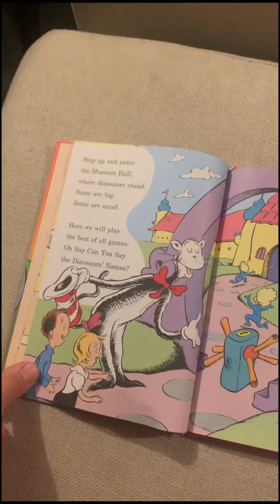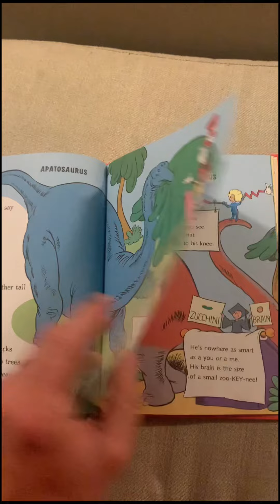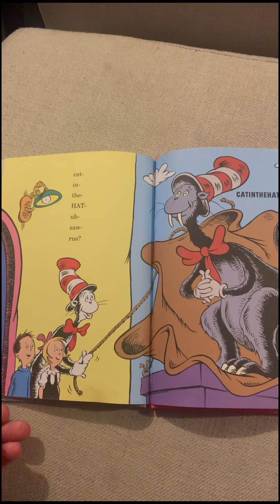Dr. Seuss Rap: “Oh Say Can You Say Dino-Saur” written by Bonnie Worth! Performance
Jordan Simons raps Bonnie Worth’s “Oh say can you say Dino-saur?” accompanied by a hip-hop beat.